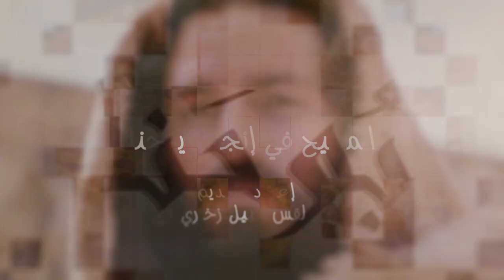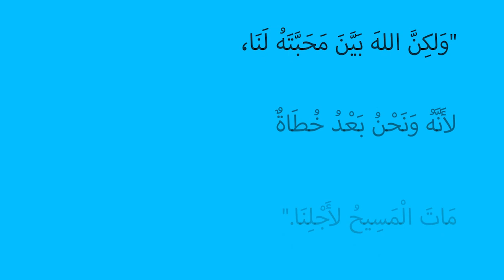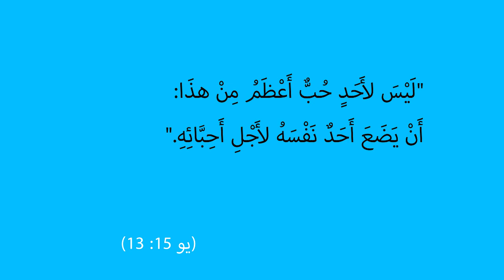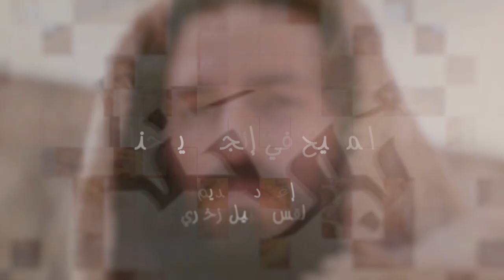المسيح في انجيل يوحنا | الحلقة رقم 15 | الحية النحاسية